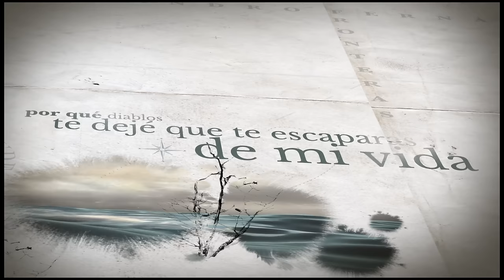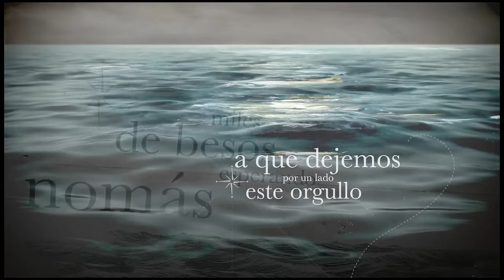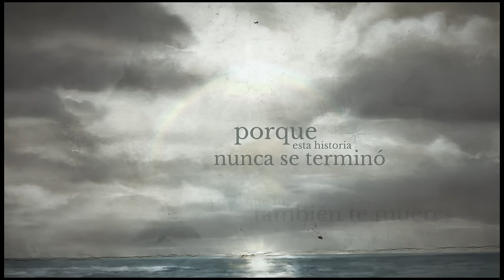Alejandro Fernández - Quiero Que Vuelvas (Official Lyric Video)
Music video by Alejandro Fernández performing Quiero Que Vuelvas. (C) 2016 Universal Music Latino